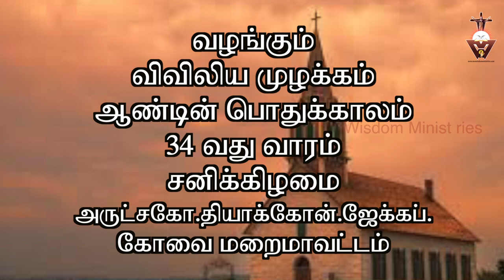விவிலிய முழக்கம்#28.11.2020#Year A-Week-34-Saturday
விவரமானவர்கள் விழிப்பாய் இருப்பார்கள்.
விழிப்பாய் இருப்பவர்கள் விவரமாய் இருப்பார்கள்.
நல்லது எது கேட்டது எது என்பவற்றை தெளிவாய் கண்டுகொண்டு
நல்லதை மட்டுமே தேர்ந்து கொண்டு நல்லவராக வாழ்வர்.
பயமின்றியும் கவலையும் வாழ்வர்.

Please visit

05.30……Thuyil kalaibnthu thooyavai thuthipom - Tr.Leema
06.00…….Vivivlia Muzhakkam
06.15……..Voice of the Gospel
07.00……..Indraiya Iraivakkau -Fr.Simon Peter
07.30……..Iriyatral Peruvom - Valentine
08.00…….Irul Neekkum Gnana velicham-Fr.Simon Peter.
08.30…….Indraiya Punithar - Esron Vidyasagar.
09.00…….Nalam tharum Narchinthanai -Dr.Jasmin.
09.30…….Praise and Worship in English - Pradeeba Vijay
10.00……..Vivilia Vasippu - Old Testament in Tamil  - Carolin Gnanapragasam
10.30……. Vivilia Vasippu - New Testament in Tamil - Antony Cruz
11.00…….. Konja Neram Kathaikkalam - Princy
11.30…….. Rosay Recitation - Esther Solomon
12.00…….. Sikaraththai Nokki - Fr.Justin
12.30……..Inimaiyana Anubavam - Fr.Philip
13.00……..Gnanathin Ponmozhigal - Alphonse.
13.30…….. Spiritual Book Reading. Way of the Cross - Sr.Bagya Seeli.
14.00……..Children-Parents -Dr.Jeyakumar.
14.30……..New Testament Reading in English - Nikitha
15.00……..Divine Mercy.
15.30……..Old Testament Reading in English - Vinitha
16.00……..Anbumayamakum Anbiyam - Dominic Nirmala
16.30……..Nalukoru Narcheithi - Heartman
17.00………Pennin Manbu - Sr.Aldina Jone
17.30………Varungal Arathipom - Xavier Devaraj.
18.00………Kudumba Jebamalai - Maria Joseph
18.30………. Hindi Bible Reading - Old Testament
19.00………Hindi Bible Reading - New Testament
19.30………Iamaiyil Un Kadavulai Nihai - Fr.Anandh
20.00……..Kudumba Iravu Jebam - John William Vijaya
20.30……..Siruvarukku Maraikalvi - Arokiaraj.
21.00………Narcheithi Pagirvum - Night Prayer - Bro.Joseph Kumar.
22.00……..Good Thought Before Sleep.